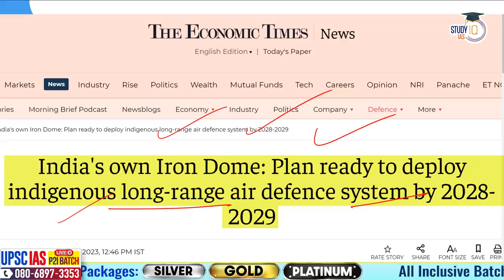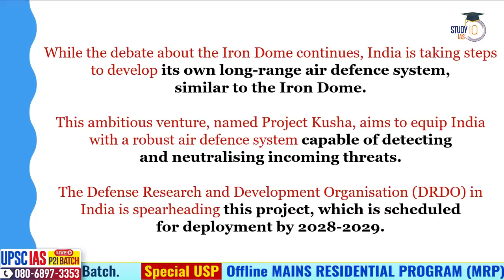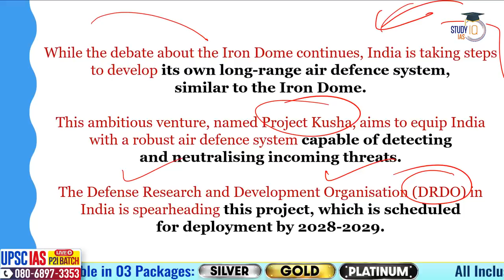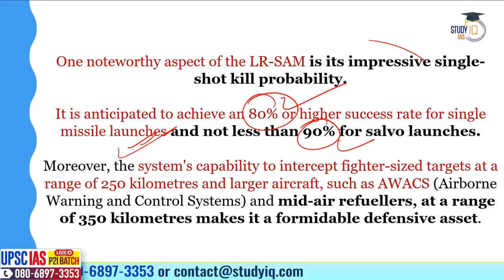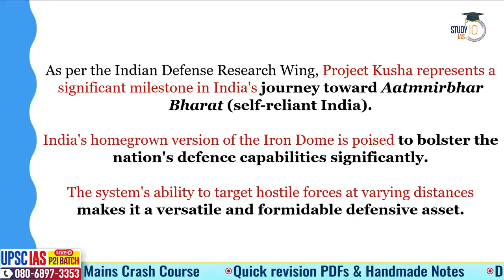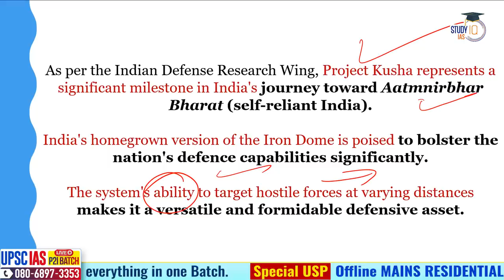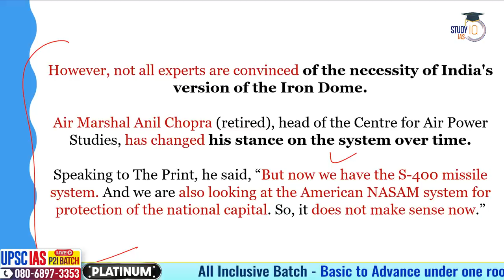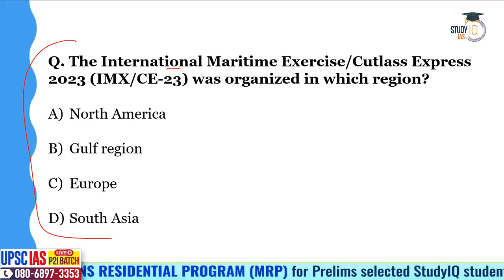India's 2028-2029 Iron Dome Deployment for Long-Range Air Defense | UPSC GS3